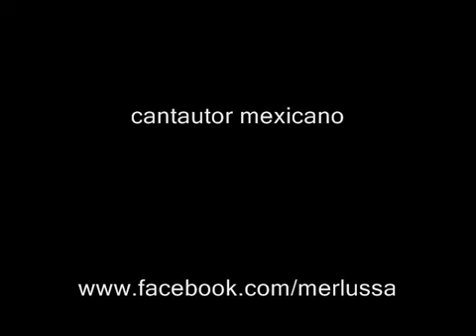Mataz -Lucybell-cover MERLUSSA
Cover producido e interpretado por el cantautor mexicano Antonio Merlussa.
Cover produced and performed by Mexican singer-songwriter Antonio Merlussa.